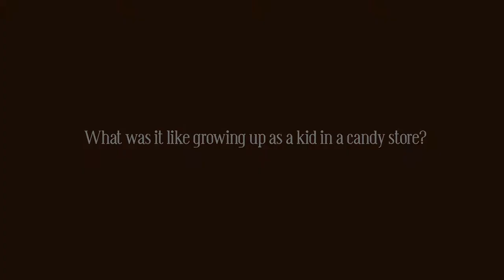Kids in a Candy Store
Growing up in a candy store has its perks. Hear about what it was like for Jim and Doug Simons growing up at Enstrom Candies.